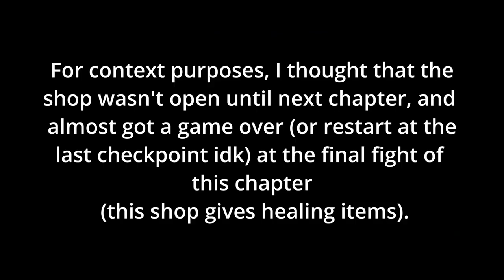Files 1 & 2; Startup & Awake | Astral Chain Part 1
Imagine beings from another dimension are kidnapping the last remnants of humanity (named Chimeras) and that fighting them is your responsibility. As the new recruit of Neuron, an elite police task force, you are tasked with this burden. But fear not!!! You will have living weapons by your side that go by the name of Legions (that YOU control!!!).